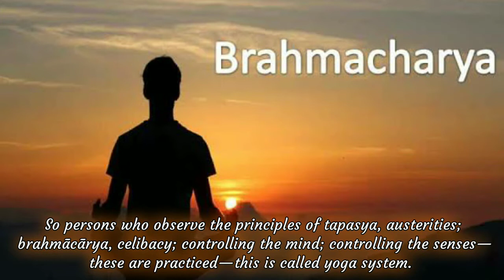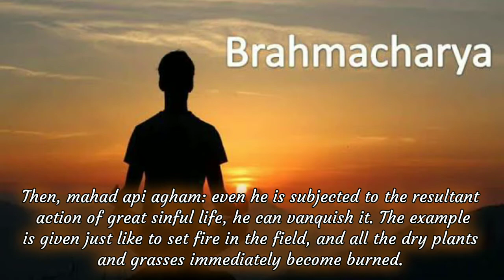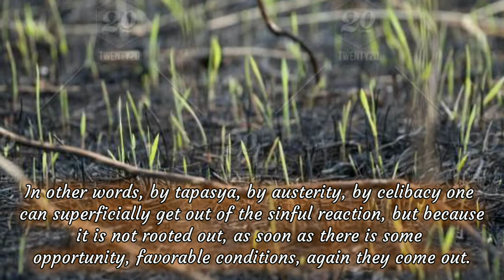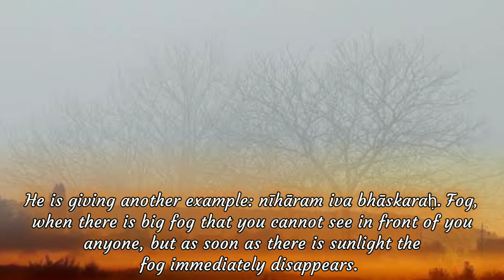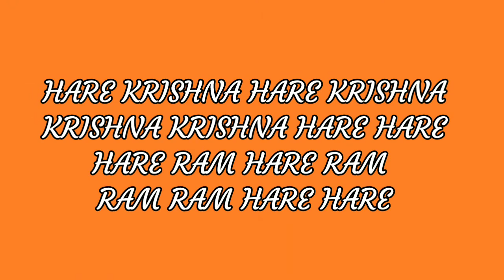Specific Medicine For Uprooting The Sins From Heart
ll DIVINE VOICE OF SHRILA PRABHUPADA ll